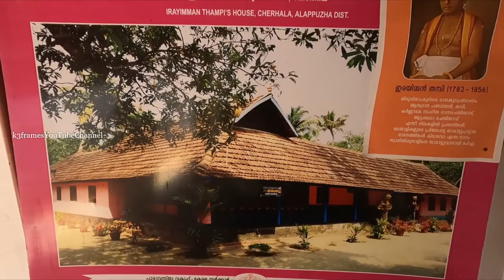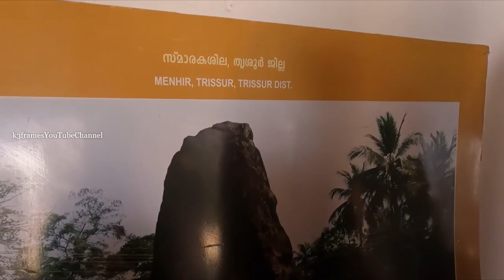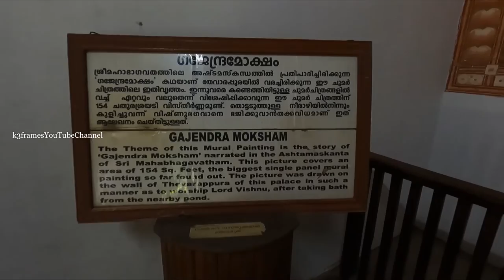KRISHNAPURAM PALACE I KAYAMKULAM I KERALA HISTORY I ARCHAEOLOGY I GAJENDRAMOKSHAM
The Krishnapuram Palace is a palace and museum located in Kayamkulam near Alappuzha in Alappuzha district, Kerala. It was built in the 18th century by Anizham Thirunal Marthanda Varma.The palace is maintained by the Kerala State Department of Archaeology. It is also famous for a large pond within the palace complex.It is also said that an underground escape route runs from the bottom of the pond as a possible escape route from enemies.
Just 2 kilometres south of Kayamkulam town.